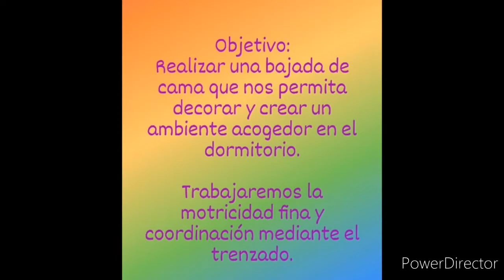Estación Creativa - Bajada de cama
En esta versión de Estación Creativa, la tía Daniela, nos enseña como confeccionar una linda bajada de cama